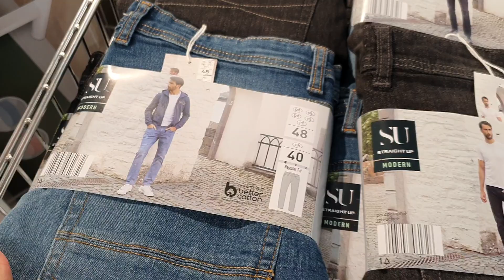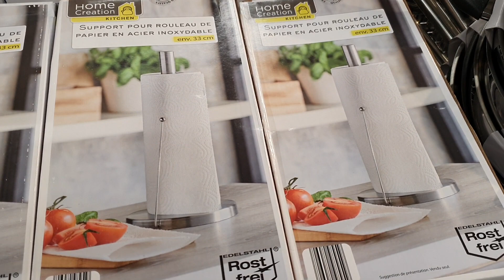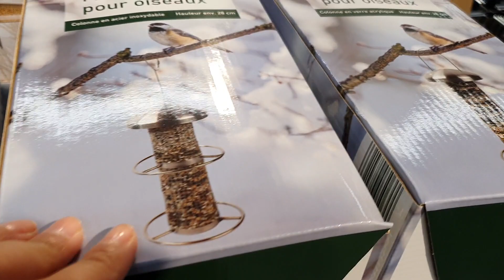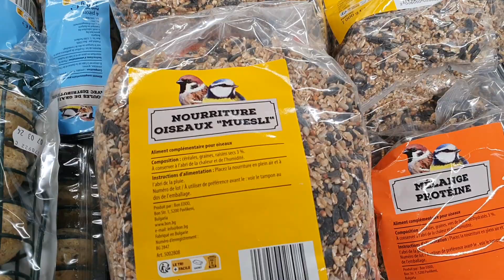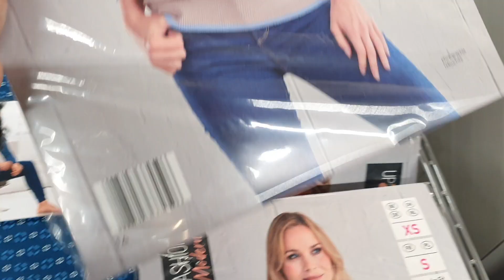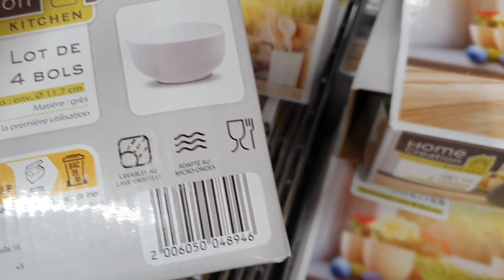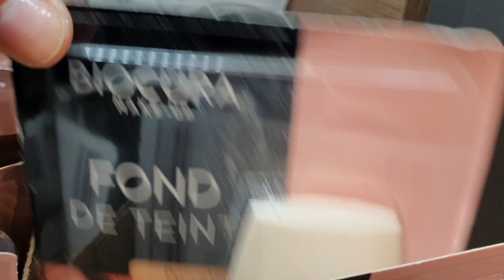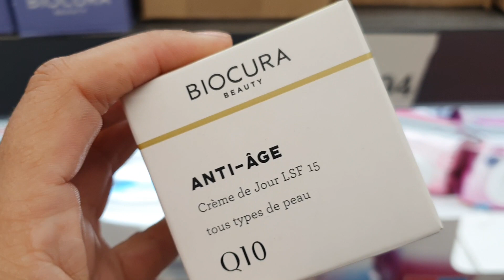ARRIVAGE ALDI - 1 OCTOBRE 2022